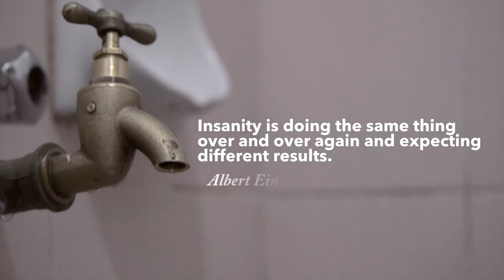Amanah dan Kejujuran